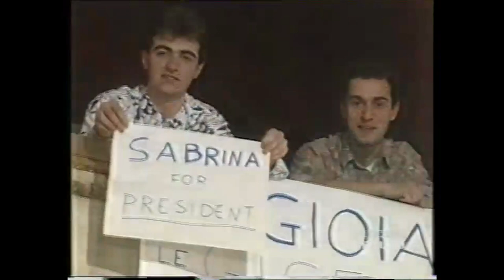SABRINA SALERNO - Interview (PIACERE RAI UNO) 3/4/92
"The Sabrina Tapes" as they became known were the first opportunity most British fans had to see Sabrina's Italian TV performances. Read more in COMMUNITY post.